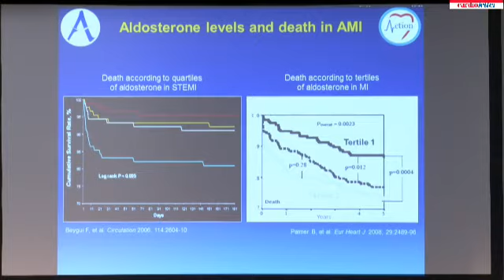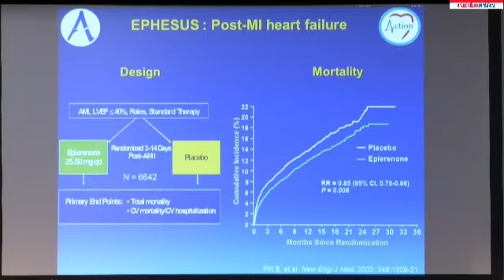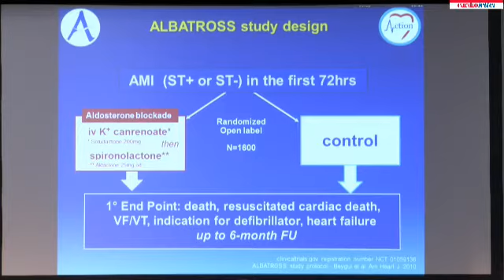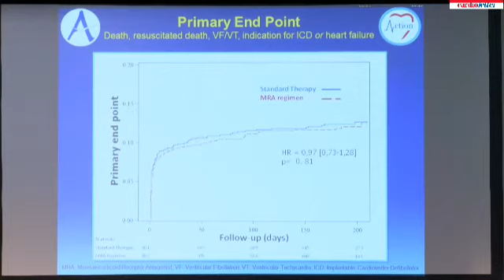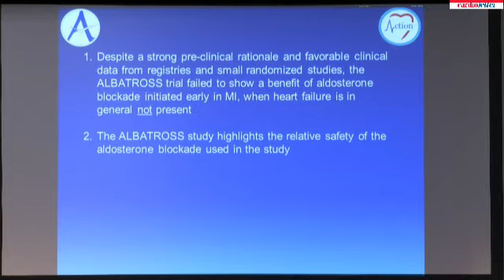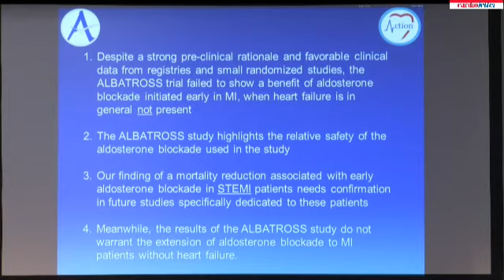Prof. Gilles Montalescot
Sunday August 30 - ESC 2015 Press Conference - HOT LINE I: ACUTE MYOCARDIAL INFARCTION - Prof. Gilles Montalescot: Early aldosterone blockade in acute myocardial infarction: the randomized ALBATROSS Trial.